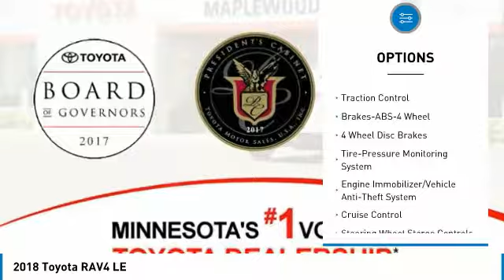2018 Toyota RAV4 LE Maplewood, St Paul, Minneapolis, Brooklyn Park, MN J14142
Maplewood Toyota
2873 Maplewood Dr

Maplewood Toyota
2873 Maplewood Drive